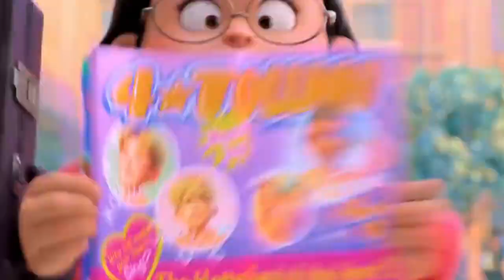Nobody Like Bruno Encanto y Red AMV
“Encanto” de Walt Disney Animation Studios cuenta la historia de una familia extraordinaria, los Madrigal, que viven escondidos en las montañas de Colombia, en una casa mágica, en un pueblo vibrante, en un lugar maravilloso y encantado llamado Encanto. La magia del Encanto ha bendecido a todos los niños de la familia con un don único, desde la superfuerza hasta el poder de curar: todos los niños excepto uno, Mirabel (Olga Lucía Vives). Pero cuando descubre que la magia que rodea al Encanto está en peligro, Mirabel decide que ella, la única Madrigal ordinaria, podría ser la última esperanza de su excepcional familia.
Celebra junto a la familia Madrigal de “Encanto”, de Disney. Película exclusiva Disney+. Disponible ahora.